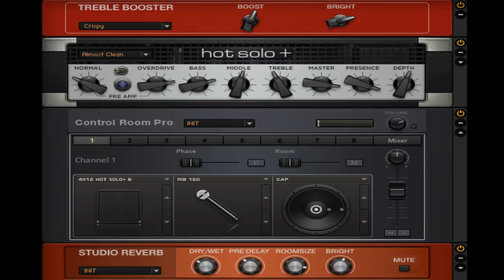RHCP - Parallel Universe + live solo (lesson w/ tabs)